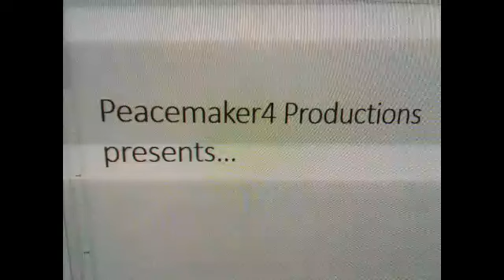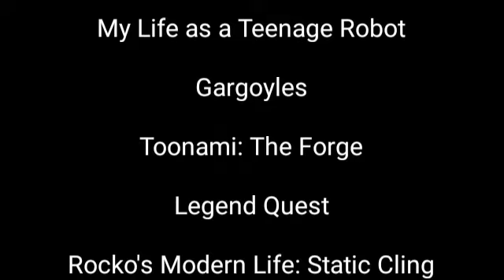Defeats of my Favorite Cartoon Villains part 23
"You doodle! Me Spongebob!"-DoodleBob
"Yes, I know he loves that Jane. "Til' death they part". So we'll just have to part them, shall we?"-Queen La
"I build a kingdom from the ashes of humanity!"-Scarlamagne/Hugo
"We can do this the easy way, or we can do it the hard way, amigo."-Goat
"How dare that sheet-metal twit try to steal our spotlight!"/"What if she actually becomes *popular*?"-Brit and Tiff Crust
"I have a name, Goliath. The humans gave it to me long ago. I am Demona."-Demona
"I killed you once. I can do it again."-Forge Commander
"You think me a monster. But you don't understand why I do what I do. You see, for progress to be made, the old world must be torn down from time to time."-Quetzalcoatl
"YOU'RE FIRED! HAHAHAHAHA! No mercy."-Mr. Dupette
"Did you really think you could invade my inner sanctum without me noticing? I never thought you were bold as to openly rebel but it'll be my pleasure to put you back in your place."-Shadow Weaver
"Ugh! Everyone looking their best? Smiling? Eugh. If there's one thing that doesn't go well with perfect pictures, it's a little static cling."-Miserable Marla

Song: Enemies by Shinedown